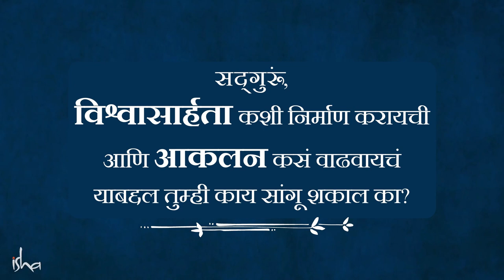दररोज फक्त ही एक गोष्ट करा आणि लोक तुमच्या प्रेमात पडतील | The Power of Emotion | Power of Love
English Video - The Power of Falling In Love | Sadhguru | तुमच्या भावनातील दडलेली शक्ती